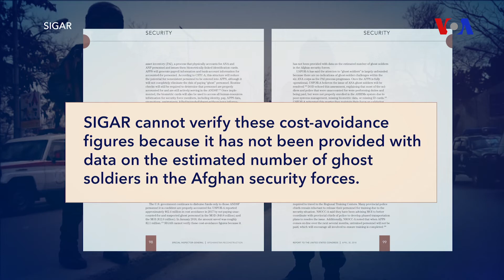General Nikolsonun Əfqanıstan mirası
Əfqanıstanda uzun müddətdir fəaliyyət göstərən NATO komandiri və ABŞ Generalı Con Nikolson bazar günü vəzifəsinin icrasını başa çatdırıb.